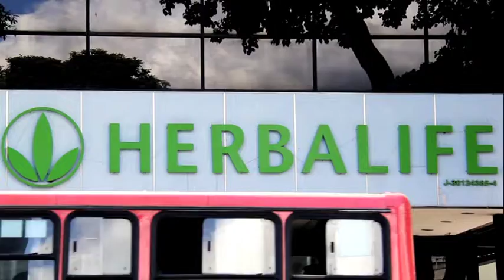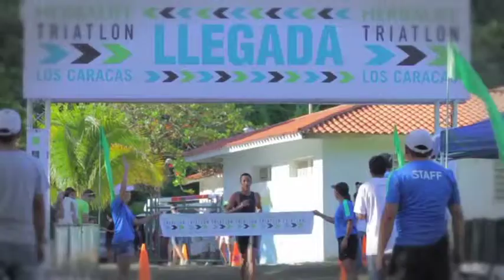HLF VZL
HERBALIFE // COMPROMETIDOS CON VENEZUELA